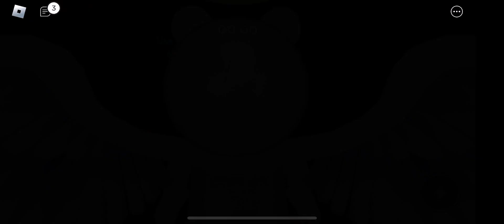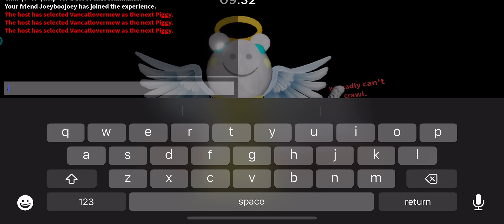Piggy versus! Angel vs Devil piggy skin